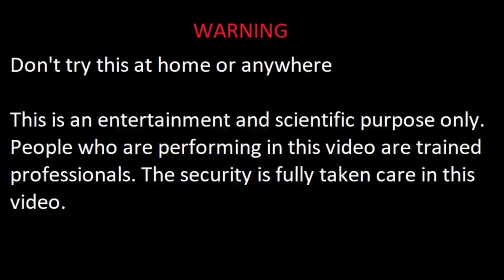Fastrack watch vs Atom Bomb (sulti) | Will Fastrack watch survive ? | Experiments and Hacks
In this video done an experiment with fastrack watch with bomb. This watch is a fastrack watch test. In this video you can see fastrack watch will survive or not against bomb. This fasttrack watch experiment is very interesting and you can see the result in slow motion and reverse motion also. This experiment one of the unique experiment. This is one of the best experiment.